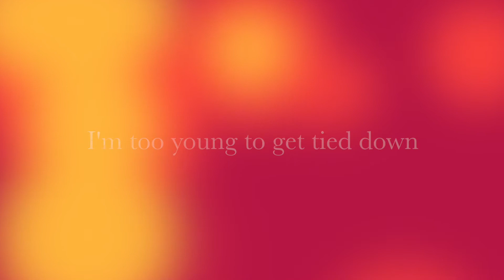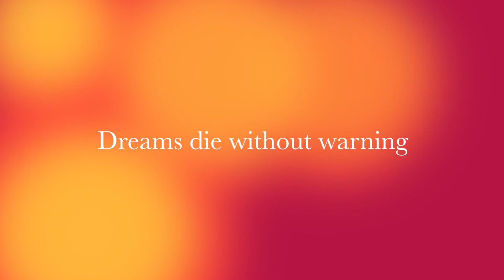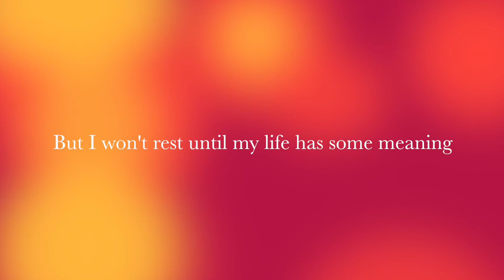Fascination Force Cry Money Die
Rock song of 1991. Guitar upon guitar. Hope upon hope. Fear upon fear.